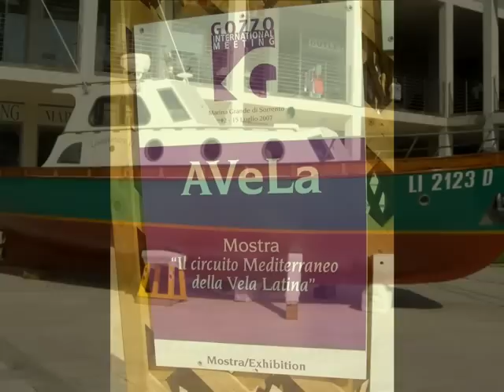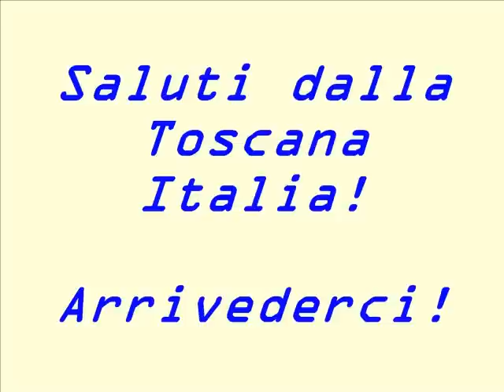Mostra della Vela Latina / Porto Turistico "Cala de' Medici" Rosignano (Li) Italia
In questa mostra si ammira anche la Vela che è stata Campionessa del Mondo nel 1966. Già sono state in mostra nel 12-15 Luglio 2007 a Marina Grande di Sorrento.
come si vede esposto in un manifesto.
Pablo Bisquera.